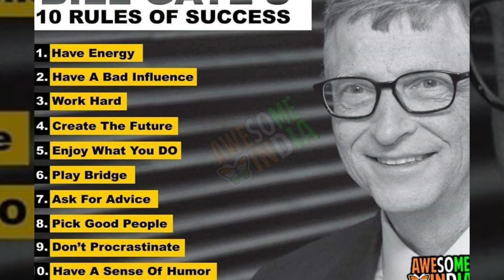10 Rules of success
Worlds success full richest peoples.